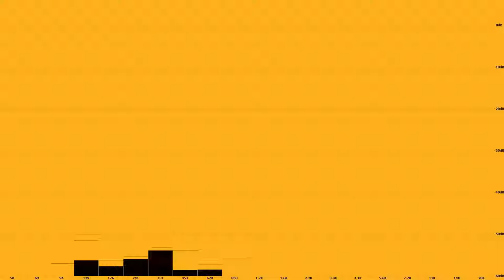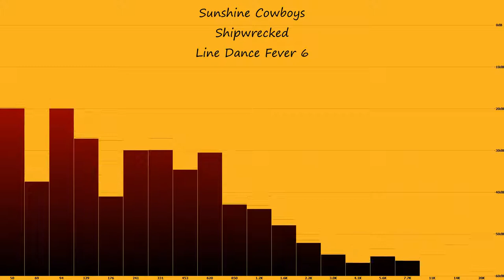Sunshine Cowboys - Shipwrecked - Line Dance Fever 6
Old good music track.